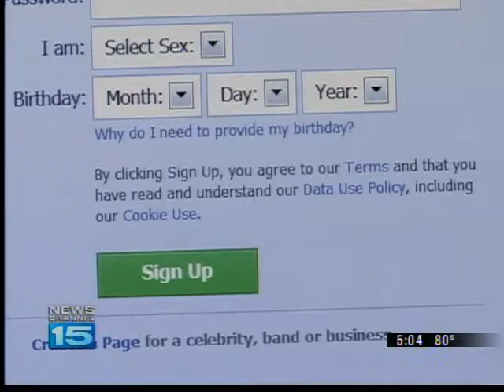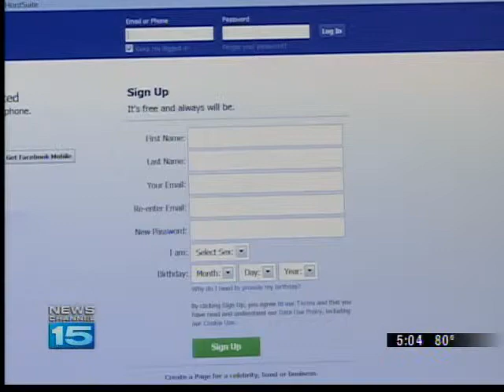ACLU to appeal decision on sex offender Facebook ban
A federal judge upheld Indiana law banning sex offenders from most social networks Friday.  The ACLU plans to appeal the decision.